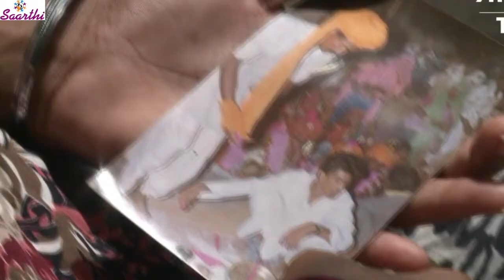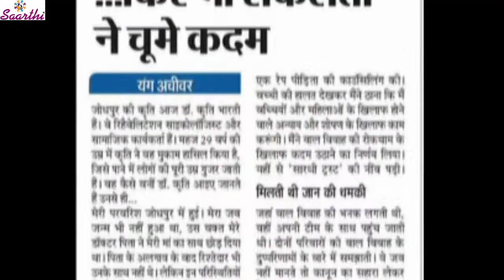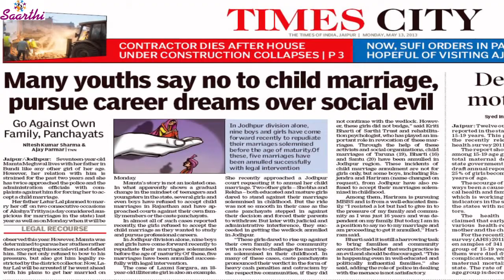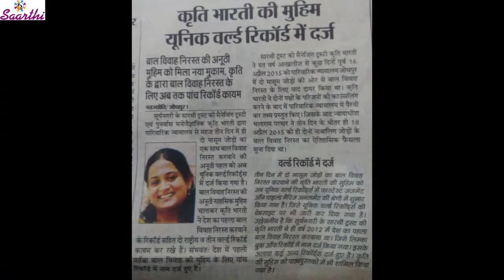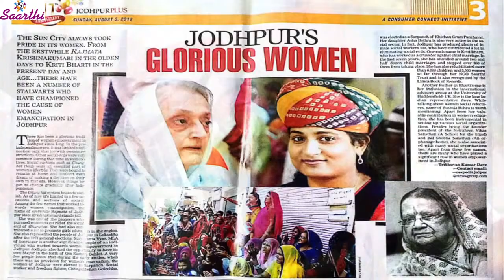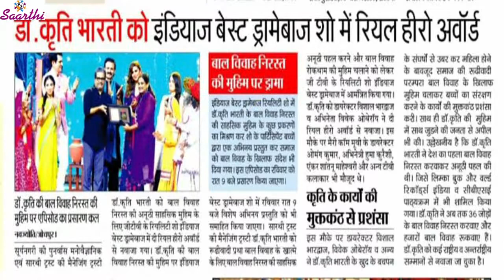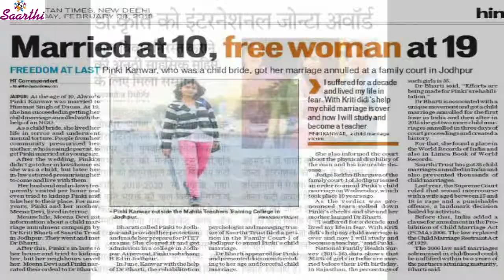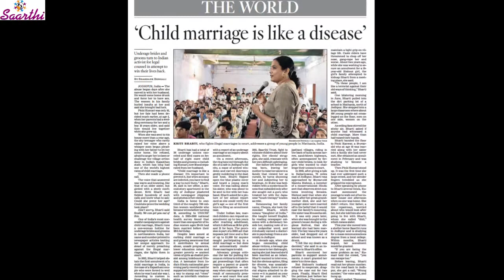Dr. Kriti Bharti- A short glance of Achievements of Saarthi Trust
Dr. Kriti Bharti is a Rehabilitation Psychologist and Managing Trustee of Saarthi Trust. After continuously working with many Non Profit organizations Kriti had started her own non profit organization "Saarthi Trust" so that she could reach to the root level and can change the scenario. Dr. Kriti Bharti herself faced several struggles in her childhood. But treading the paths of struggle she has become ‘saarthi’ for child welfare and women empowerment. Kriti has established Saarthi Trust with the dream of rehabilitation of vulnerable and victims to the extent.

Fortunately, in the first month of establishing Saarthi Trust, Kriti has made history by annulling the first ever child marriage in India. She had experienced countless death threats and attacks as hostile reactions by the community during the process of Annulment of Child Marriages and rescues of Child Brides/grooms to save them from the BLACK future ahead. Despite of Several death threats and attacks she has successfully annulled 39 child marriage annulments which are only done by her in India. Also she had stopped more than 1200 child marriages in her career. In her continuous journey of rehabilitation she had rehabilitated more than 6000 children and around 5500 women (various child & protection issues) to the extent. Kriti has also oriented the villagers to not to be a part of any child marriage and has taken oath more than 10,000 villagers to end this malpractice which include children, women and old aged persons.

This small documentary is a small glance of Dr. Kriti's efforts towards eradication of Child Marriages. Also, we can found her achievements in the above video.